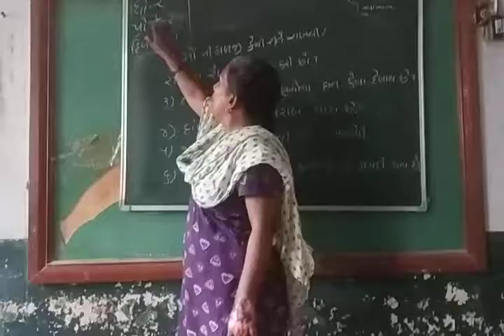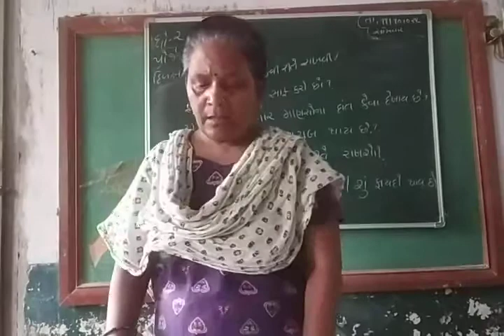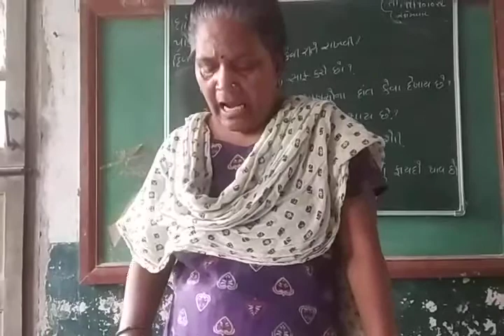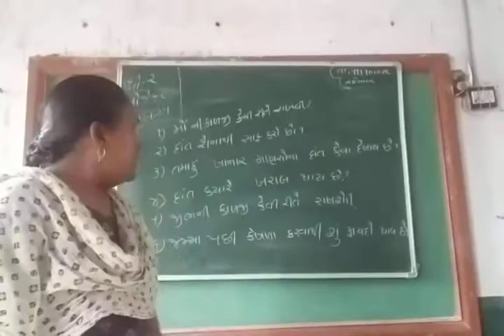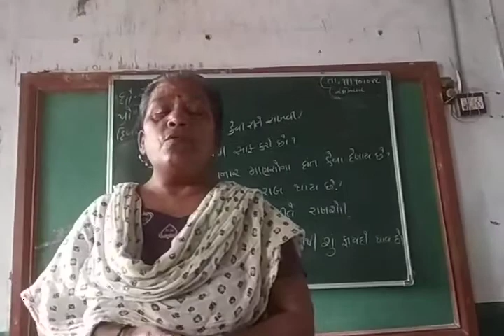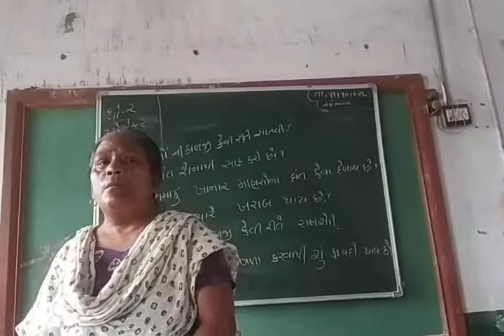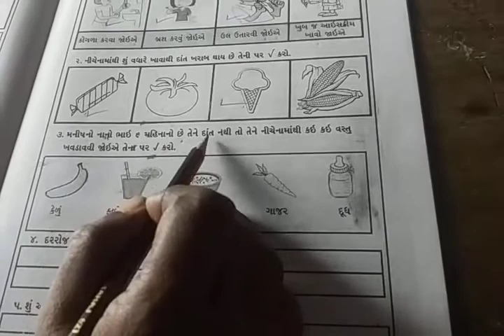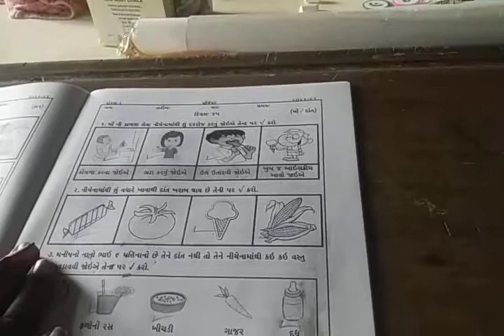ધોરણ. ૨ પ્રોજેક્ટ દિવસ ૪૫